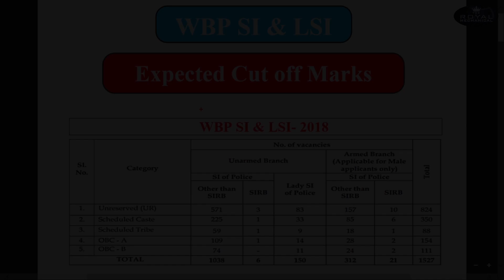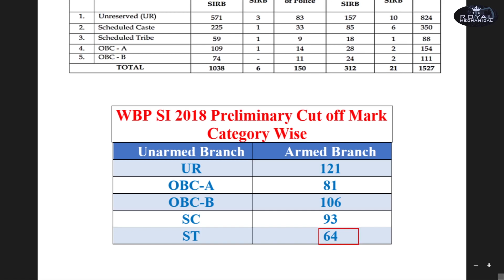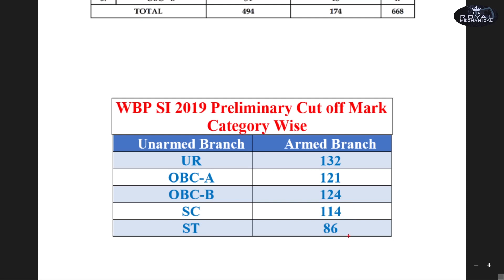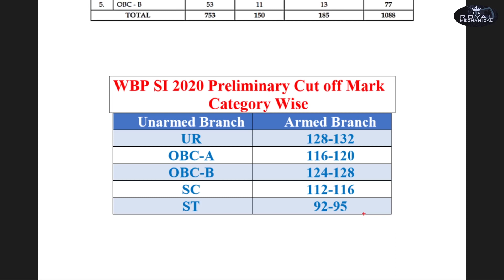WBP SI Expected Cut off Mark 2021//WBP SI & LSI Preliminary Exam Cut Off Mrak 2021// Date-05-12-2021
Expected Cut Off Mark //West Bengal Police SI & LSI// 2021

বিষয় নিয়ে আলোচনা করব।

১) বিভিন্ন দেশের সর্বোচ্চ সামরিক সন্মান

২) ভারতবর্ষের কে কোন নৃত্যের সাথে যুক্ত

                                          স্বামী বিবেকানন্দ.. . .

     আসে।

     না।
     আশ্চর্য করেছে।
    ​ ভাবলেই  জীত।

                                                                                                                                ধন্যবাদ.. . .